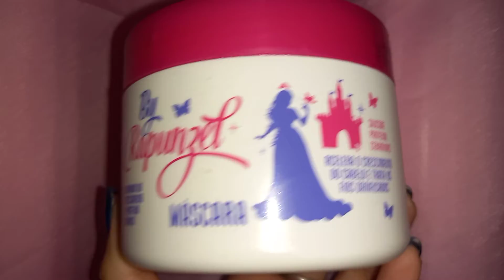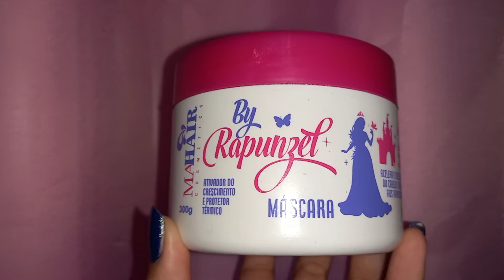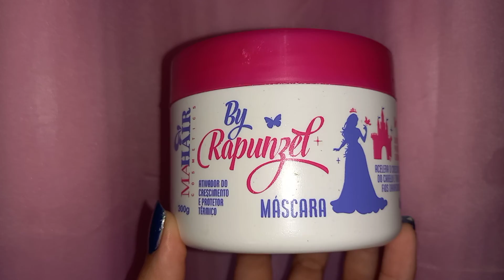MÁSCARA HIDRATANTE BY RAPUNZEL MAHAIR COSMETICS RESENHA